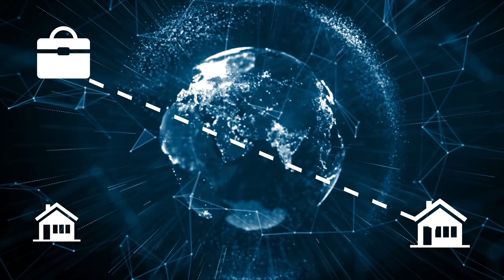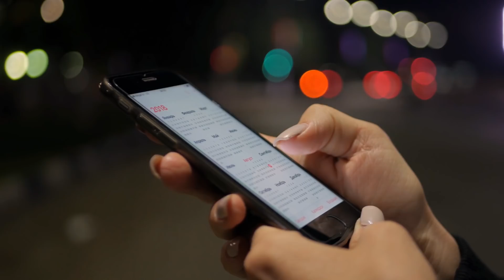The Implications of Boring Tunnels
Welcome to the sixth episode in this new series, Our Boring Tunnel Future! Zac takes you through what could happen when Elon Musk's Boring Company Tunnels become a major part of our infrastructure. This series is written by Zac Cataldo and Ross Tessien. We have some pledge rewards you may be interested in, so go check that out. Now You Know!